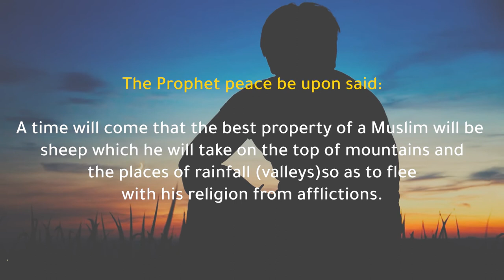To Run Away From Afflictions And Trials Is A Part Of Religion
0:00  Intro

0:12 "By Him in Whose Hands my life is, none of you will have faith till he loves me more than his father and his children."

0:21 "Whoever possesses the following three qualities will have the sweetness (delight) of faith:

0:42 "A time will soon come when the best property of a Muslim will be sheep which he will take on the top of mountains and the places of rainfall (valleys) so as to flee with his religion from afflictions."

Share this, Baarakallaah Feekum: [“One who guides to something good has a reward similar to that of its doer” - Saheeh Muslim vol.3, no.4665]